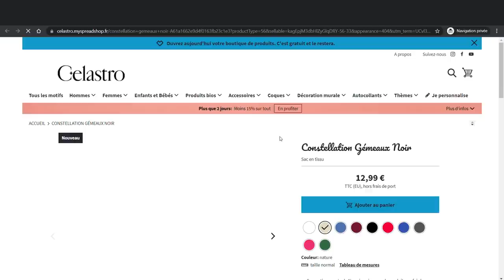La nouvelle Lune du 2 janvier 22 by Christine Haas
🌑 horoscope de Christine Haas pour la nouvelle Lune du 2 janvier 2022, signe par signe, avec des conseils en astrologie et en psychologie

🌑 Retrouvez votre signe:
0:00 Bonjour
1:07 Capricorne
3:07 Verseau
5:14 Poissons
7:10 Bélier
9:14 Taureau
11:21 Gémeaux
13:25 Cancer
15:28 Lion
17:26 Vierge
19:25 Balance
21:31 Scorpion
23:33 Sagittaire
25:41 Bye Bye